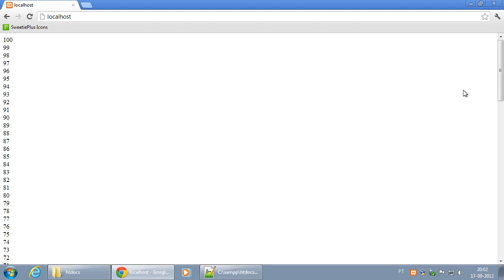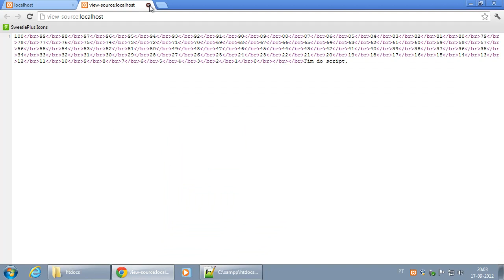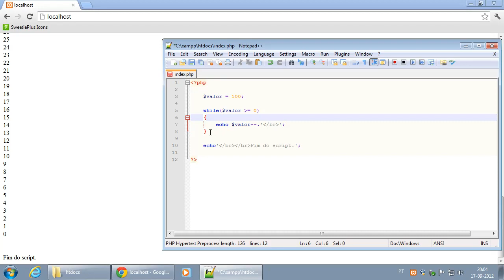028 Ciclo While